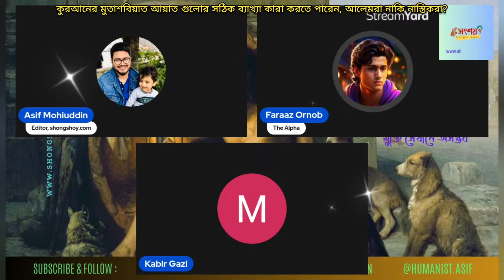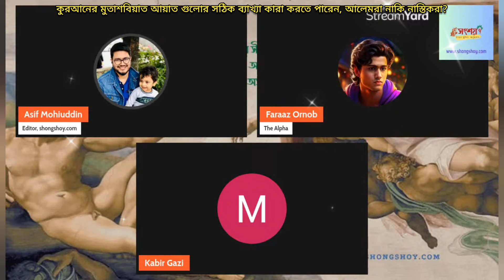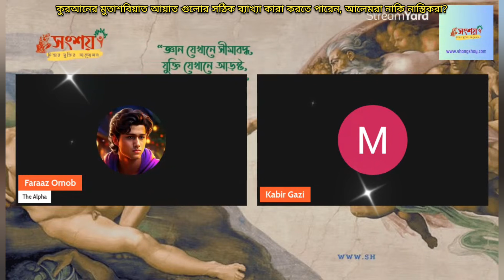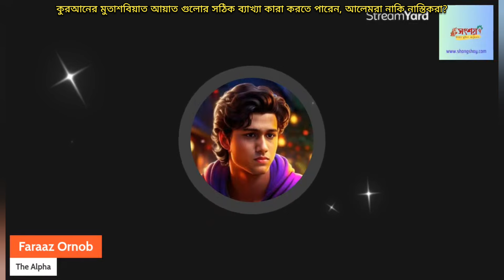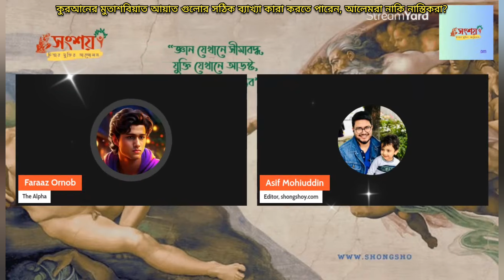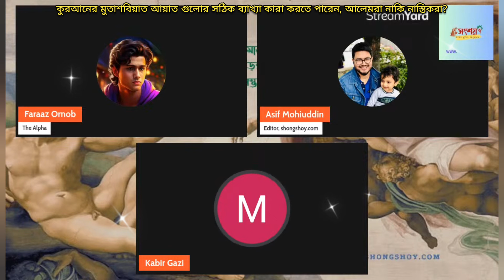কুরআনের মুতাশবিয়াত আয়াত গুলোর সঠিক ব্যাখ্যা কারা করতে পারেন, আলেমরা নাকি নাস্তিকরা?